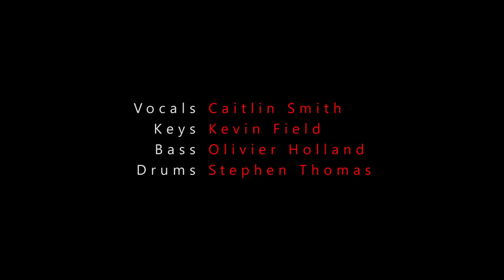Caitlin Smith - God Give Me Strength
CJC Auckland, November 2015